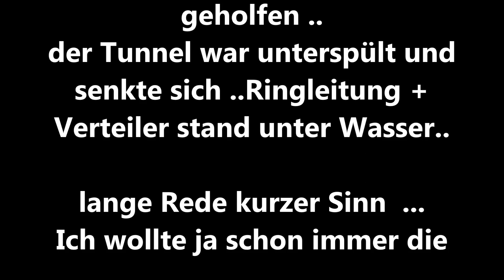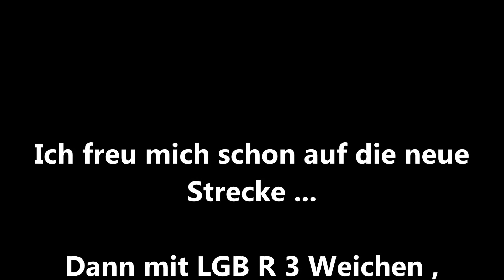Anlagen Abriss der Lgb Gartenbahn nach 10 Jahren Fahrspass im Freien /Bau Update folgt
ich hab es wirklich 3 Tage versucht die Anlage hoch zufahren ..alle kreise getrennt  usw aber durch die Ringleitung ist es nicht möglich rauszufinden wo der wurm drin war..naja der gedanke auf R3 und R2 umzubauen war schon länger da also auf gehts...